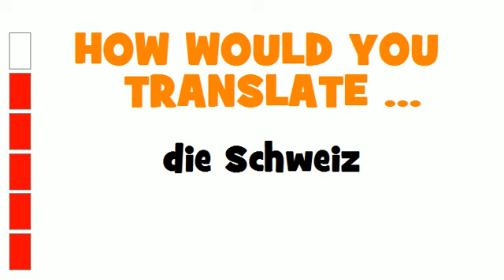GERMAN TRANSLATION QUIZ = die Schweiz